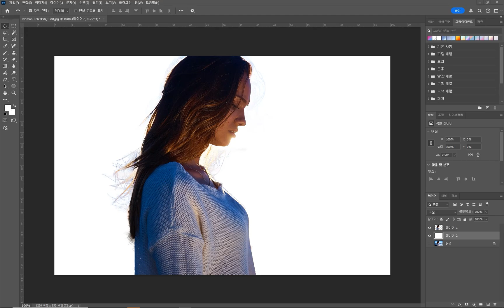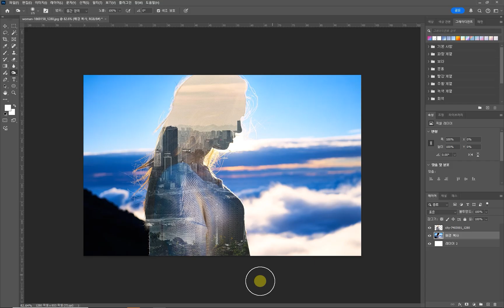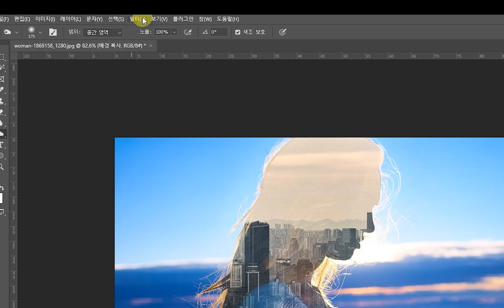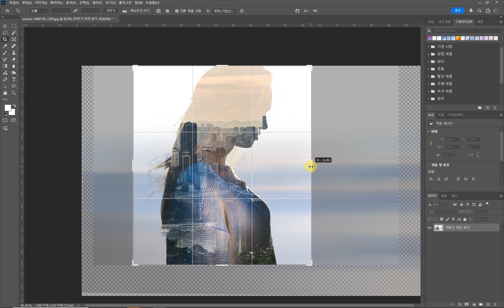[photoshop] 포토샵 이중노출 효과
실루엣에 클리핑 마스크를 씌운 포스터를 만들어보겠습니다